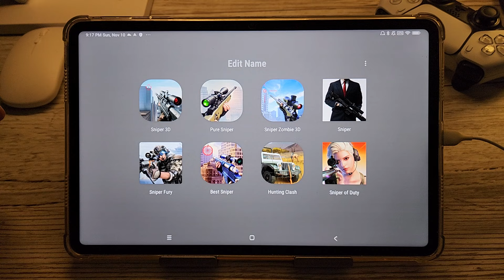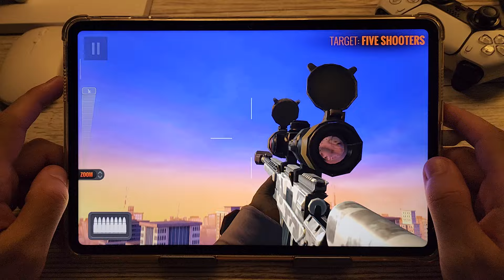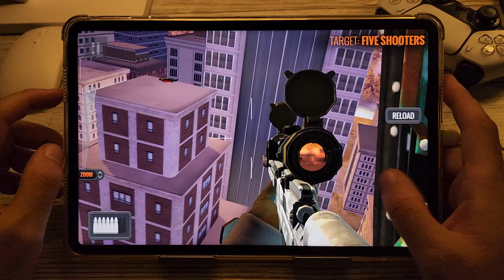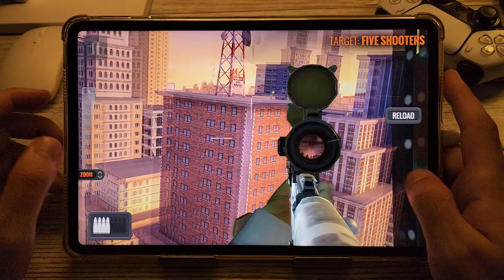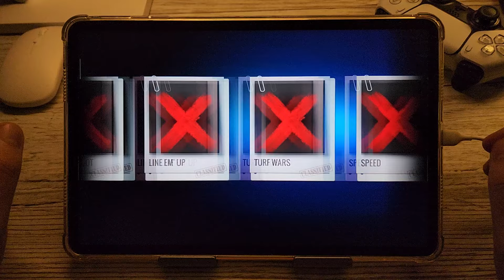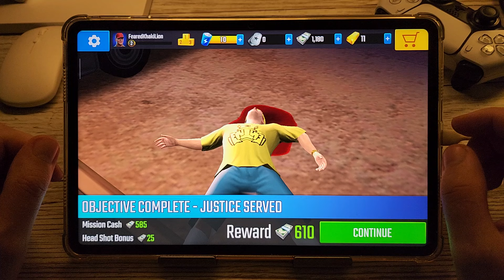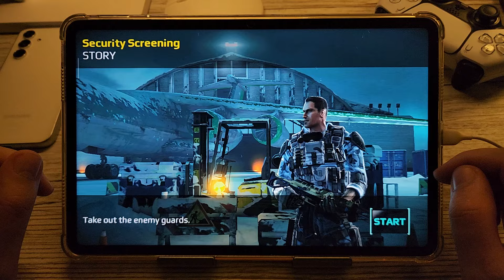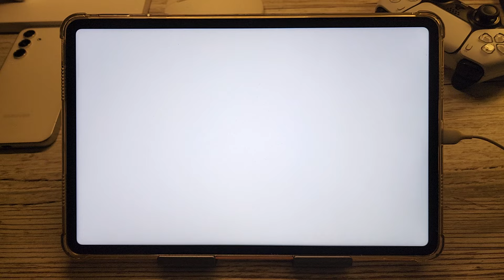Sniper Games: Sniper 3D Gun Shooting Free,Pure Sniper,Sniper Zombies 3D,Hitman Sniper,Sniper Fury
Sniper Games Mobile Android Gameplay:
1 Sniper 3D Gun Shooting
2 Pure Sniper
3 Sniper Zombies
4 Hitman Sniper
5 Sniper Fury
6 Best Sniper
7 Hunting Clash Sniper
8 Sniper Of Duty